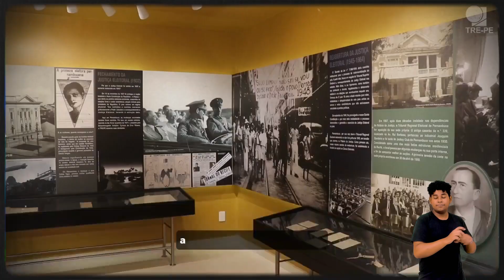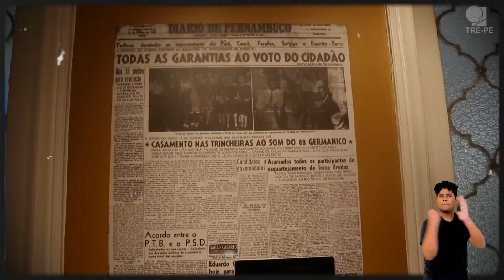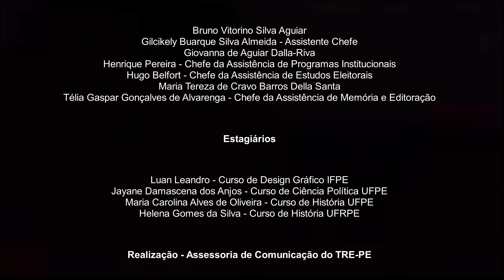20 anos da EJE-PE: conheça as atividades desenvolvidas pela escola (com Libras)